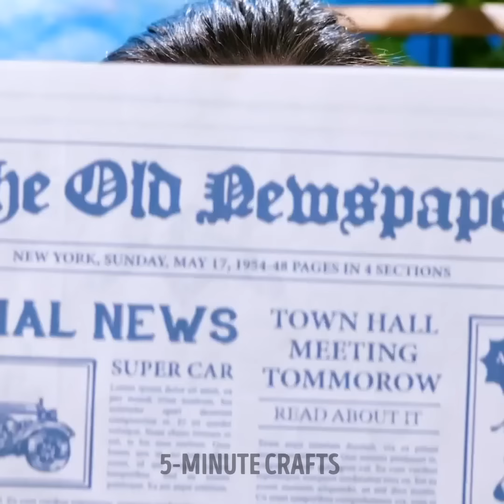Fantastic Plant Hacks And DIY Gardening Ideas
Gardening is a very relaxing activity that we can do to pass the time. We invite you to take care of your garden or make a small space in your living room to fill your home with nature with beautiful colors. With these ideas, you will make your plants grow without any problem and that your flowers do not wilt. Use these tricks and fill with freshness all your days. Start to write down the necessary materials and go straight to your patio, let's get started!

In today's tutorial, we will learn fantastic plant hacks and some DIY gardening ideas that you can do to take care of nature like an expert. We give you a trick to make your seeds grow faster. You can also give your plants a cute shape and grow beautiful flowers on a cactus. We tell you how you can make a natural fertilizer with simple ingredients at home.

TIMESTAMPS:
01:28 - How to germinate greens
03:14 - Eliminate excess water in plants
05:31 - Automatic watering of plants
07:12 - Get roots from a potato
09:04 - Dragon fruit plant